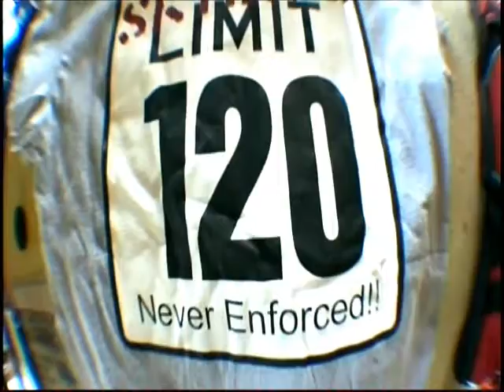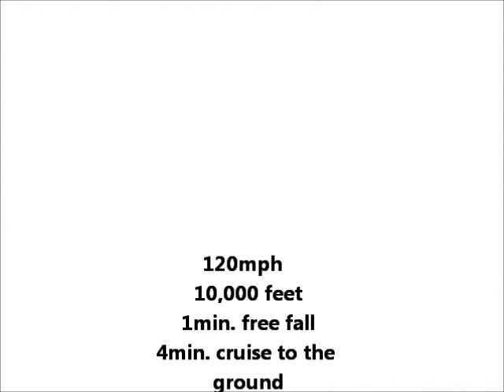JR skydive aruba.wmv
Aruba xmas eve.